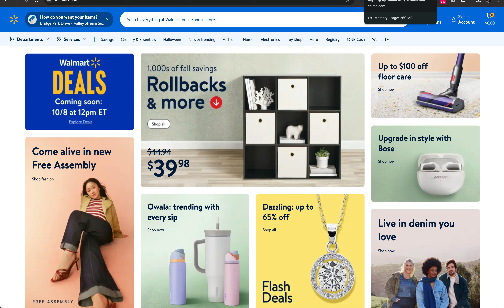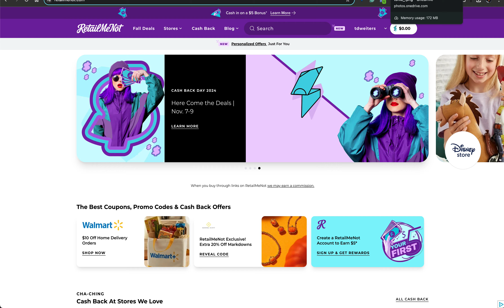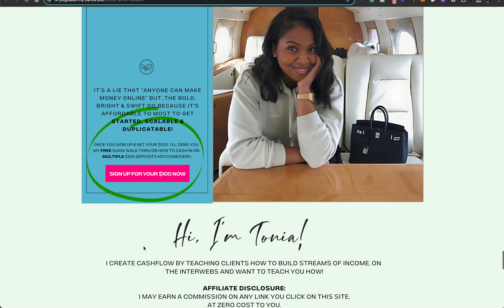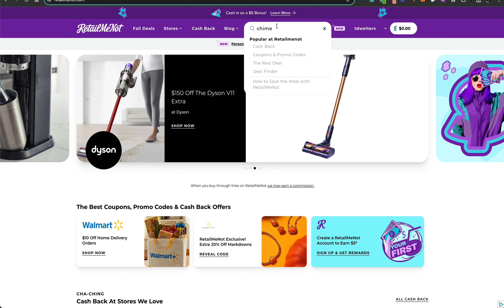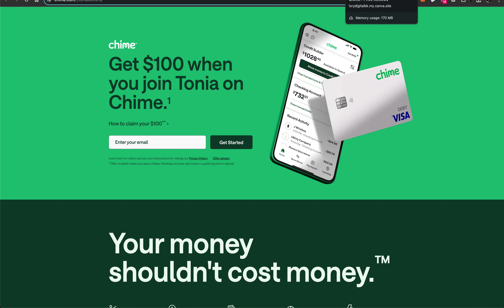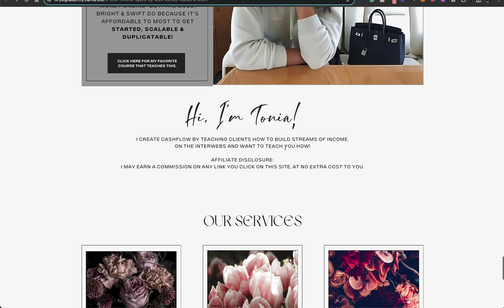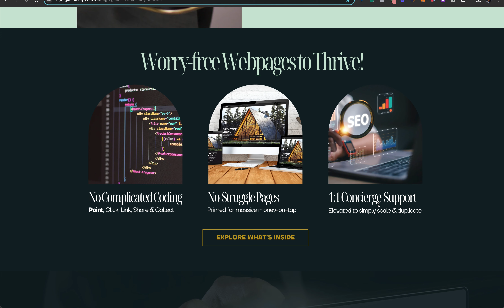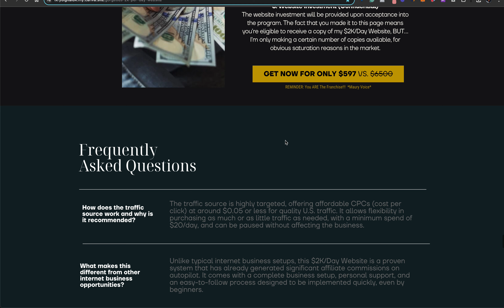Links and Reviews to Drive Revenue Up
how to use affiliate links properly and increase volume, using authentic reviews (that sometimes boost your business in the process).